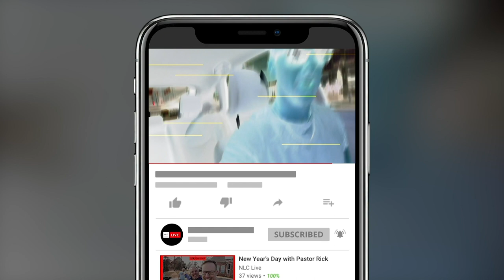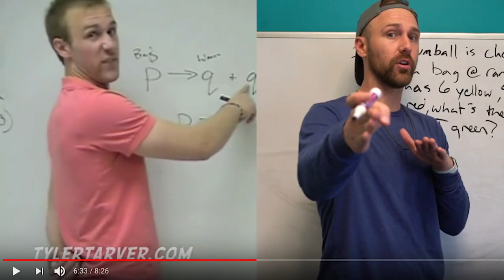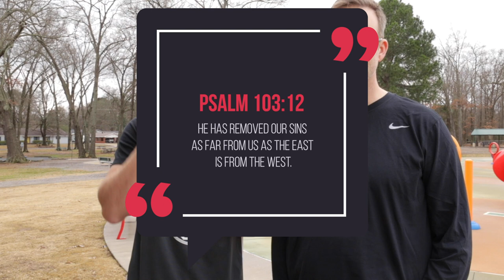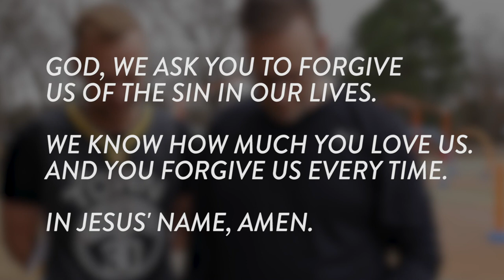Watch Out For the Quicksand